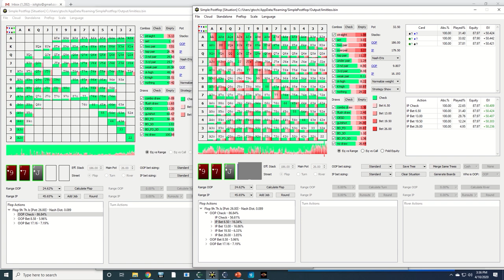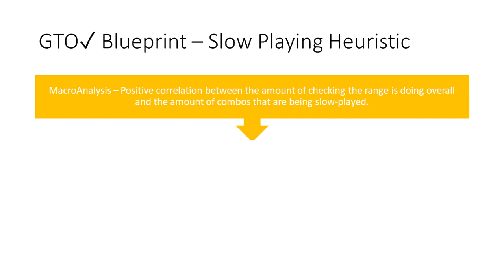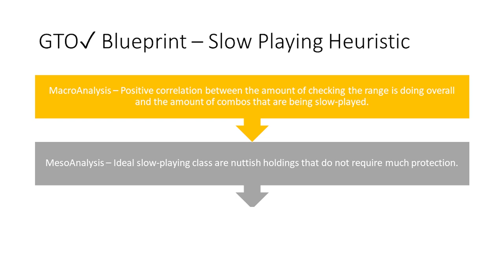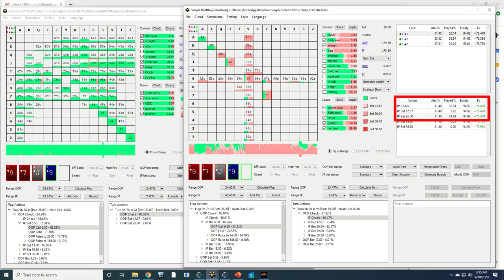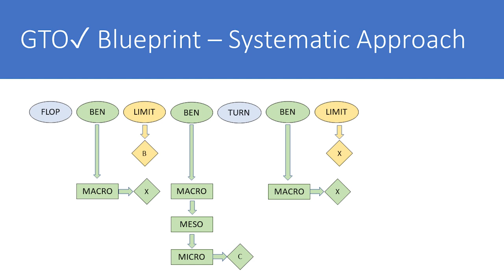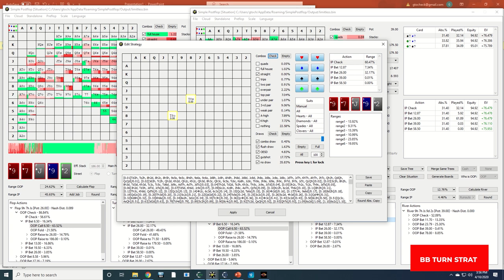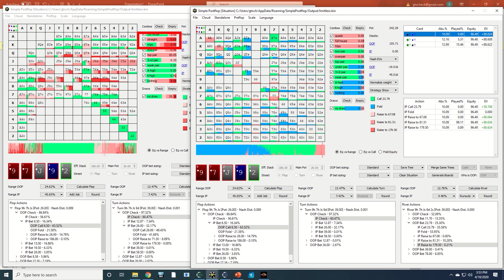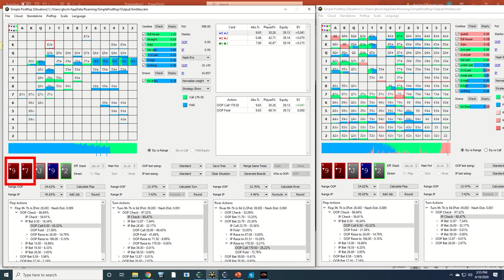Slow Playing Ft. Limitless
GTO Analysis of a hand from a $100k Super High Roller Event between Ben Heath and Limitless.

CORRECTION: At 7:25, I should have been more precise with the MicroAnalysis portion of the slide with respect to hero's interaction with villain's range. It is very context dependent, but the solver tends to slow play more often when: (a) blocking inferior  hands with decent equity in villain's range; and (b) unblocking the weaker portion of villain's range that may bluff. The solver tends not to slow play more often when: (a) blocking the weaker portion of villain's range that may bluff; and (b) unblocking inferior hands with decent equity in villain's range.